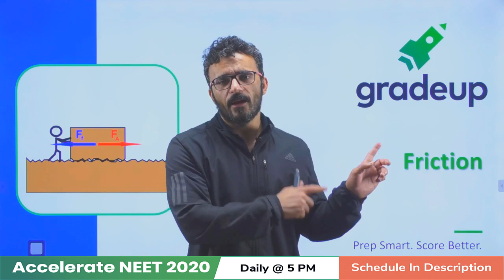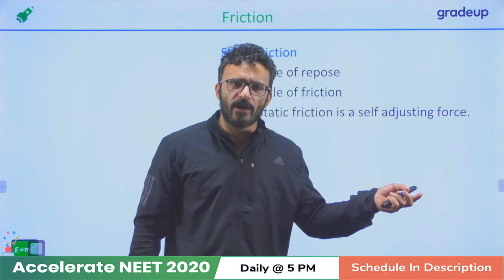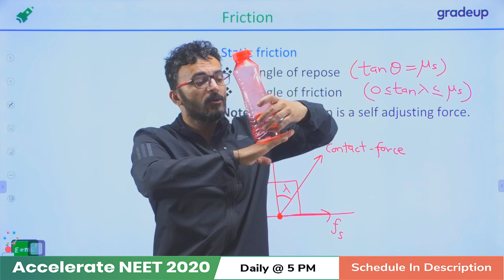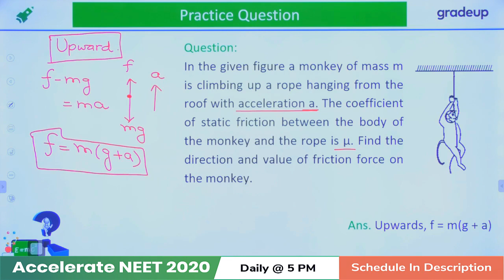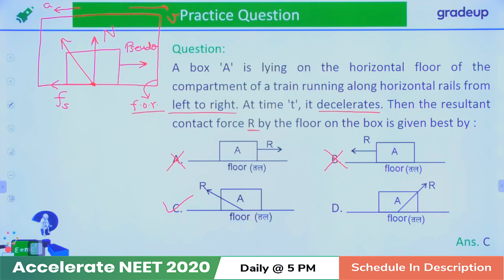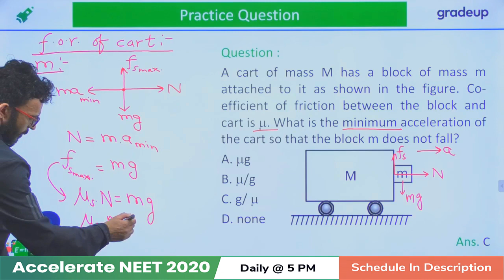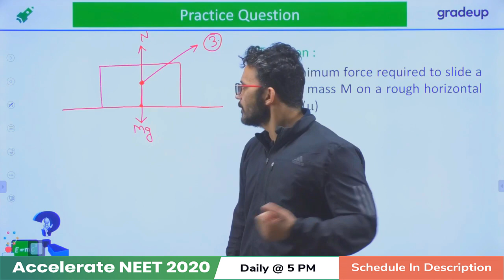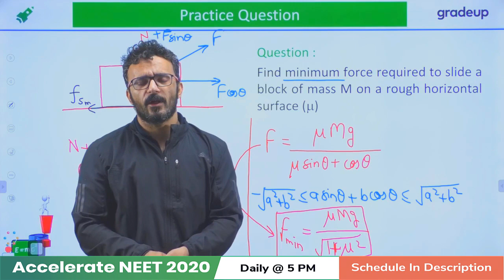Accelerate NEET 2020 | Friction | Lec-1 | Physics | Important Topics | Sanjeev Gaur | Gradeup NEET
NEET 2020 - Watch the live Class on  Friction for NEET 2020 Preparation by Sanjeev Gaur. Practice problems on Friction for NEET 2020 Exam. These classes will help you to level up your preparation for NEET 2020. In this session, Gradeup Expert will discuss  Friction thoroughly for NEET 2020.

Timing of this series will be 5, 6 and 7 PM👉🏼✔⌚📚🥇

5 PM: Diatoms and Dinoflagellate
6 PM: Friction
7 PM: Redox Reaction(n-factor)

To Accelerate your preparation we have launched a YouTube series "Accelerate NEET 2020" of Important Chapters from NEET 2020 point of view. In this series, we will teach you important chapters of PCB for the NEET 2020 preparation.